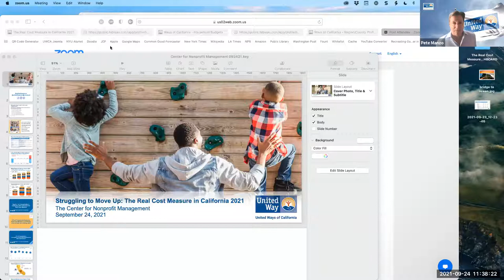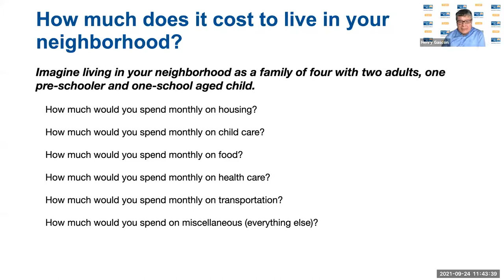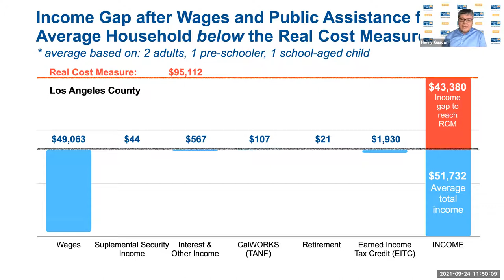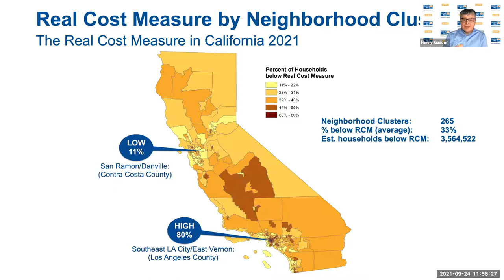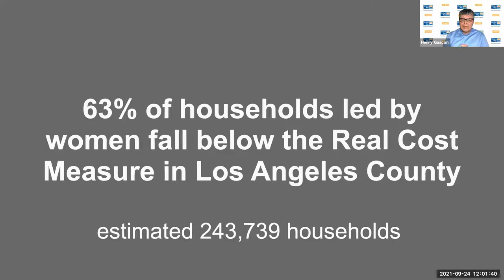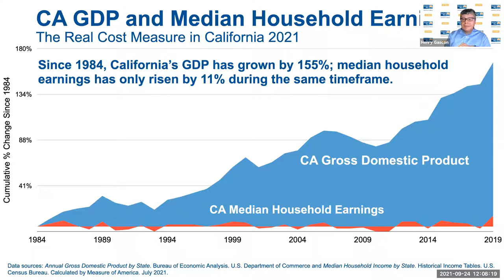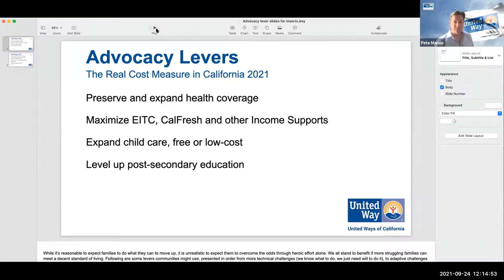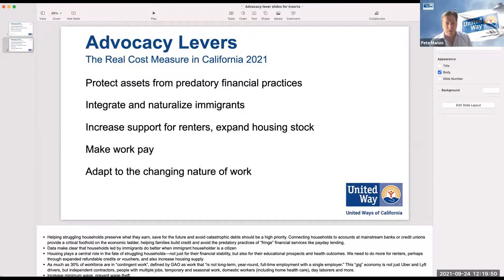Lunch and Learn - United Way's Real Cost Measure 9-24-21